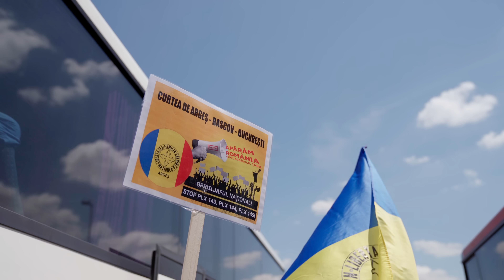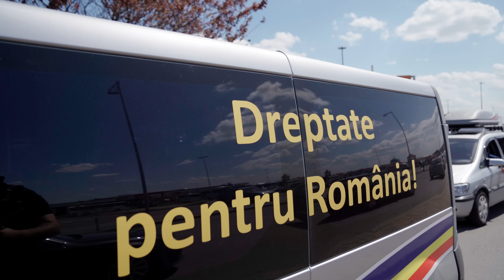Filmul protestului din 6 mai: ce nu au arătat la televiziuni